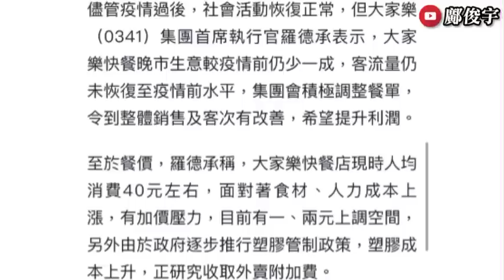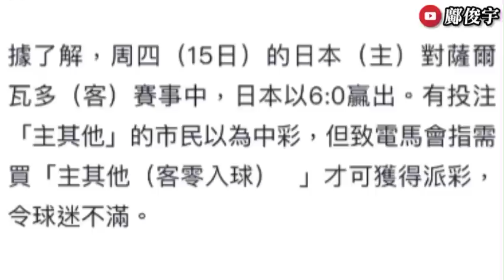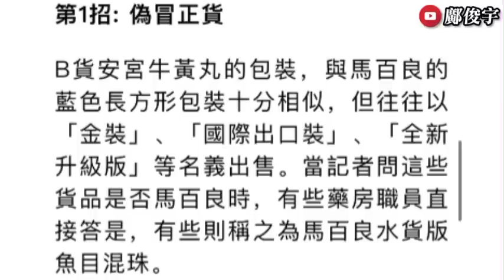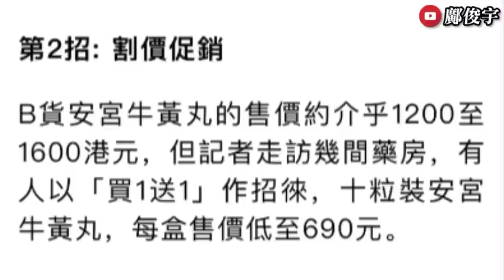大家樂研加價再輸外勞？怪漢西九墮海稱中環游過嚟？馬會1爭議竟要回水？16-6-2023